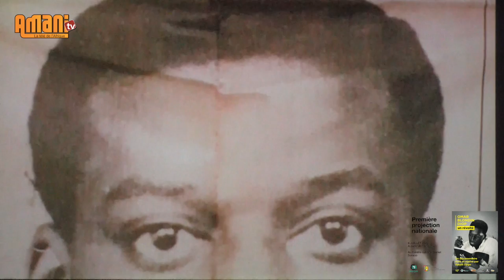Toute la vérité sur l'assassinat du brillant Omar Blondin Diop, tué en prison à 27 ans.